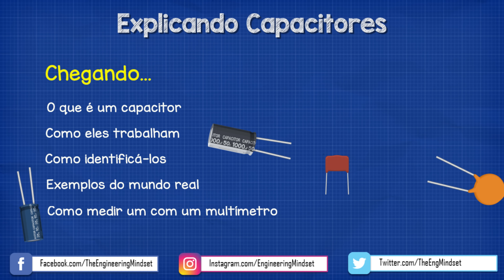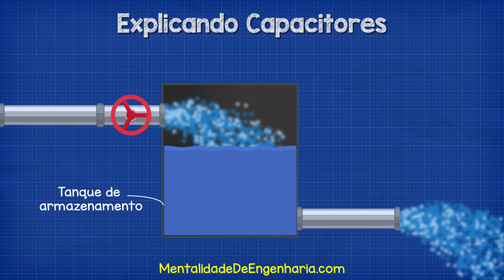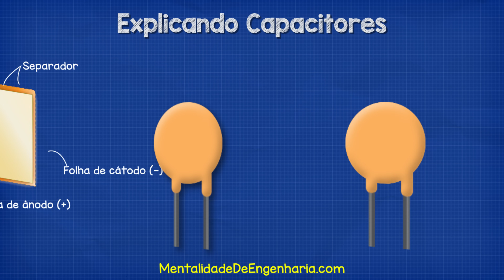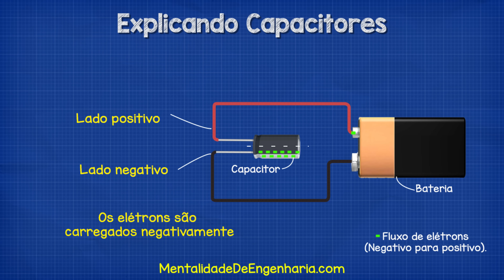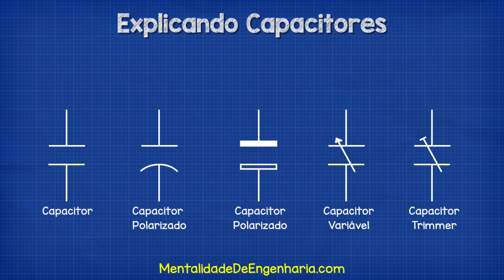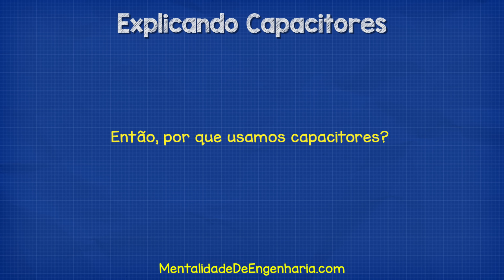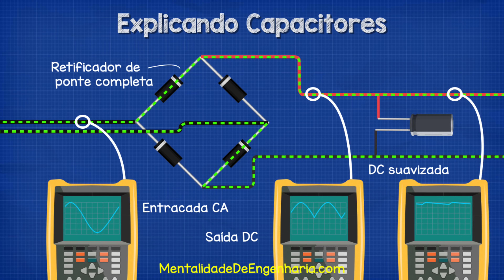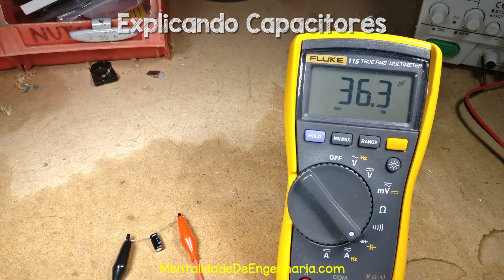Explicando Capacitores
Explicando Capacitores, neste tutorial, veremos como os capacitores funcionam, onde os capacitores são usados, por que os capacitores são usados e os diferentes tipos. Observamos capacitores em fator de potência e retificadores de ponte completos para converter CA em CC.
SAIBA MAIS AQUI:Í: MentalidadeDeEngenharia.com

armazenamento de energia,
palestras de análise de circuitos,
capacitor eletrolítico,
engenharia elétrica,
capacitores em série e paralelo